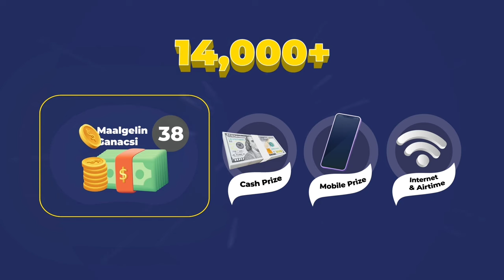Gobolka Saaxil Muuqaaladii Ugu Quruxda Badnaa Ee Soo Dhaweyntii Madaxweyne Biixi